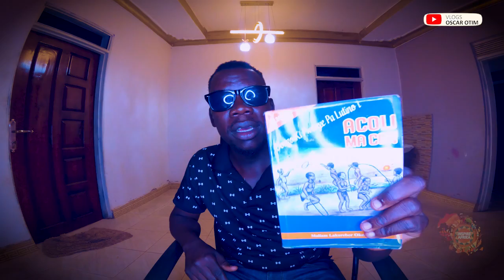Inspire Afrika // Juba in 2023 // How to get Around